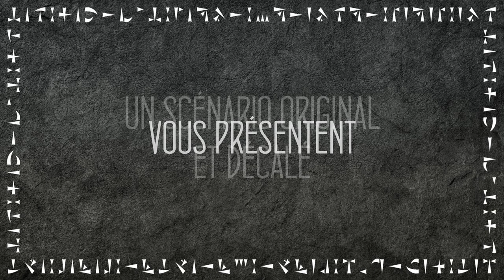JDR GOBELINS - L'héritage de Drublik - Partie 4 (avec @Pressea @rollordiejdr et @Studio4D2 )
Dans un coin marécageux, les gobelins conspirent pour récupérer leur village aux mains des brigands... Dans une aventure rocambolesque, suivez l'aventure de gobelins téméraires mais surtout complètement fous !

Avec @Pressea Kauras de @rollordiejdr , Raphaël de @Studio4D2 , Mayall et Goldy en MJ

Graphismes : Ibealia et Basile Petit
Maps : Dungeon Alchemist
Illustrations : Firefly